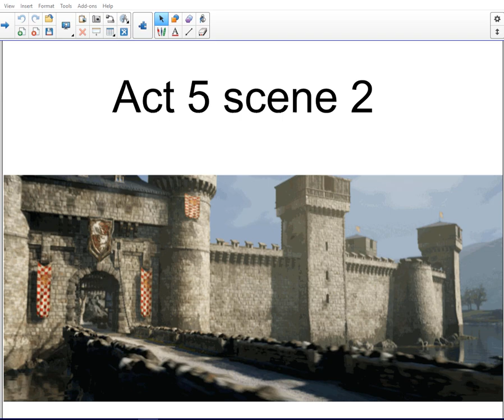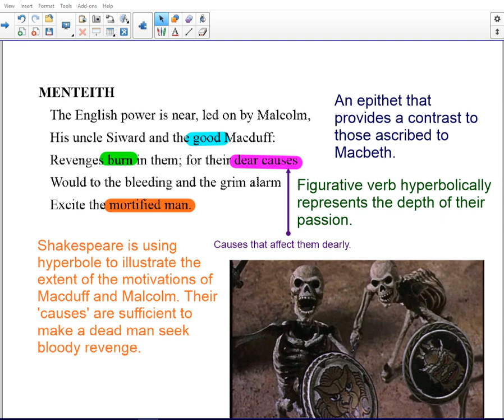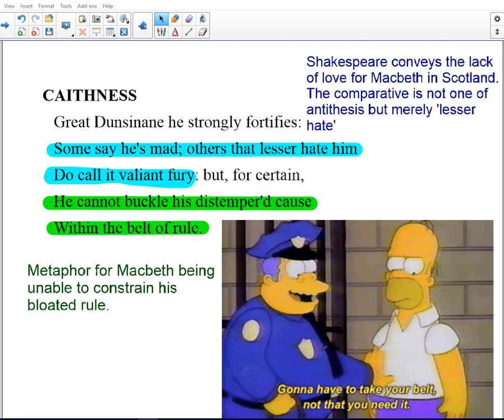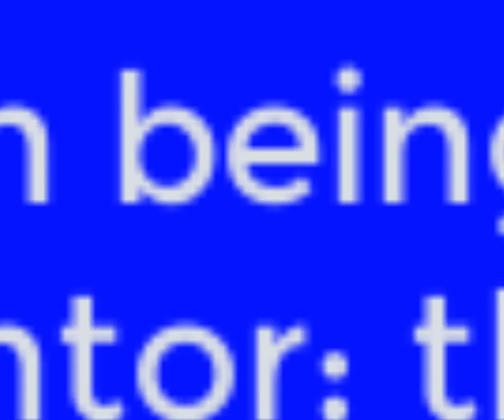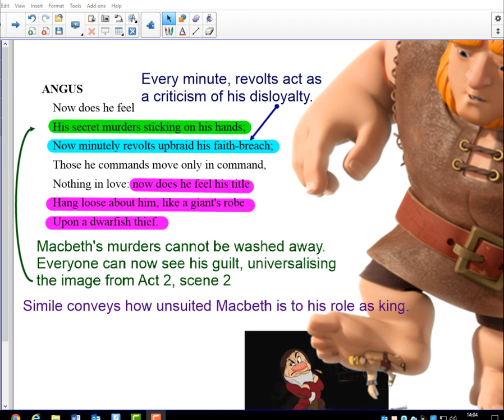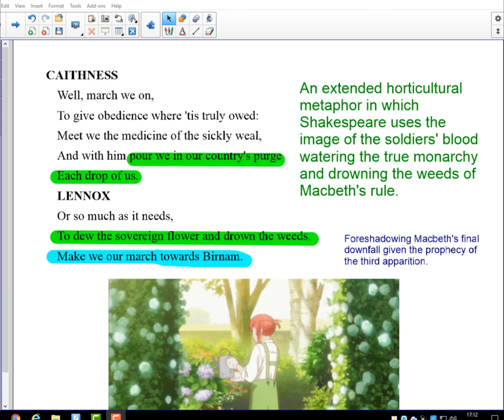Macbeth Act 5 scene 2 analysis and revision